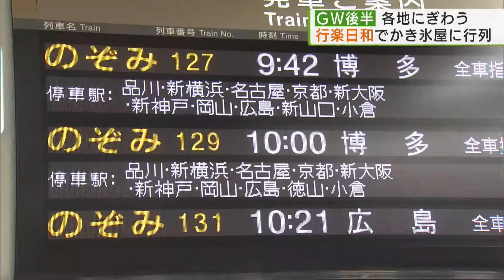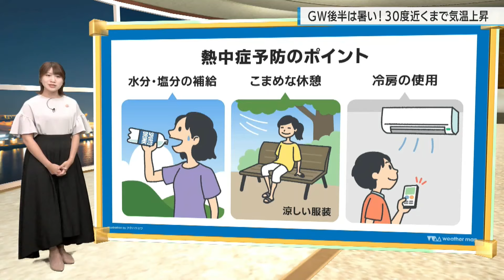ＧＷ後半「行楽日和」各地にぎわう・天気情報／Major holiday weekend is a good day for excursions and weather forecast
ゴールデンウイーク後半の4連休がスタート、きょう（3日）は朝から青空が広がり絶好の行楽日和となりました。都内各地は国内外の観光客でにぎわう一方、物価高などを背景に近場で休日を楽しむという都内の人たちの姿もありました。
「浅草雷門前は多くの人で賑わっていて写真を取る人が歩道まで溢れ出しています」
快晴の空が広がり、絶好の行楽日和となったきょう（3日）、都内各地で多くの人が観光を楽しんでいました。
「母・きょうは神戸から。みんなで見てみたいと言って」「父・仲見世の商店街で食べ歩きを今からしようと思う」
「（Q：楽しみにしていたことは）スカイツリーを見に行くことです」「母・コロナ禍以降出かけることがなかったので／スカイツリーも見てきたが兼ねて来た」
さらにきょう（3日）は気温が上がり、こんな場所にも行列が…
「多くの人が訪れているスカイツリーですが、きょうの気温もあってかき氷屋さんに列が出てきている」
「めちゃくちゃ暑くてきのう寒くてきょう暑くて（服を）買ってもらって着替えた」
「母・きょうは愛知から来ました。子どもたち初めての新幹線で来ました」「子・すごく高くてびっくりしたし真下を取れる写真（スポット）があって少しこわかったけど楽しかった」「子・東京って人がたくさんいて車もたくさんいて自然がたくさんだと思った」
さらに銀座には多くの外国人観光客の姿も…
「買い物に来ました」「円安だから」
中国ではおととい（1日）から5日間の大型連休が始まっていて、現地の旅行会社によりますと旅行先として日本が一番の人気になっているということで、買い物を楽しむ中国人も多く見られました。一方…都内の人の動きは…
「午前10時の東京駅です。ホームには新幹線に乗る人の長い列ができています」
東京から各地に向かう新幹線下りの混雑はきょう（3日）ピークを迎え、朝からスーツケースを持った人や大勢の家族連れで混み合いました。
「久しぶりに親に会うので、親孝行したいなと思います」「遊びたい」Q：どんな遊びがしたい？「本読んだりおもちゃで遊ぶ」
「たこ焼きやお好み焼きなど名物色々食べたいです」
JR各社によりますと東北新幹線や上越新幹線などで下りの自由席の乗車率が100%を超えたということです。
一方、墨田区の公園ではこんな光景も…
「錦糸公園です。多くの人でにぎわっています。テントを張ってくつろいでいる人もいます」
続く物価高や円安を背景に、遠出を避けて、近場で楽しもうという人でにぎわっていました。
「近場で　あまり遠出したくないので」「せっかく晴れていたので外で遊ぼうかと思って」「天気が良かったので　遠出をする予定もないので公園でも行こうかと」「テントあったほうがいいなと思ってきょう買った　日差しが強いので」「お金を使わずに子どもたちも満足してくれるので」「ピクニックって言ってテントの中で食べたり　嬉しいみたいです」
ゴールデンウイーク後半は始まったばかりです。
ここからはゴールデンウィーク後半の交通情報をまとめてお伝えします。こちらは現在の調布市…中央自動車道の様子です。画面左側が上りで右側が下りとなります。
日本道路交通情報センターによりますと（3日午後7時半現在）上りが多摩や山梨方面から都心に戻る車で3キロほどの渋滞が発生しています。このほか、中央道では藤野パーキングエリア付近で7キロ、小仏トンネル付近で5キロの渋滞が発生しています。
あす（4日）の渋滞予測は…中央道下り、相模湖インターチェンジ付近で午前6時から最大で45キロ…
また、あさって（5日）以降は、上りの渋滞が始まる予想となっています。
ゴールデンウイーク後半4連休初日のきょう（3日）は、晴れて行楽日和となりました。
では残り3日間のお天気がどうなるか、天気図を見てみますと…都内はあす（4日）以降も高気圧に覆われてよく晴れそうです。
そして、この高気圧の縁を回って南から暖かい空気が流れ込むため…全国的にぐっと気温が上がりそうなんです。
都内にも、あす（4日）は上空1500メートルで12度以上と、季節先取りの暖かい空気が入ってきます。この濃いオレンジの部分ですね。この暖気が入ると25度以上の夏日になりやすいといわれています。そしてあさって（5日）は、さらに暖かい上空1500メートルで15度以上の暖気が入り込むところもありそうです。濃いピンクの部分ですね。この暖気は、30度以上の真夏日になる目安とされています。
ゴールデンウイーク残り3日の予報を見てみますと…各地、連日夏日の予想、特にあさって（5日）は30度近くまで上がりそうです。練馬など内陸では真夏日となる可能性もあります。もし真夏日になれば、都内では今年初めてです。連日お伝えしていますが、こまめに水分や休憩をとる、冷房を使うなどして、熱中症にはじゅうぶんご注意ください。